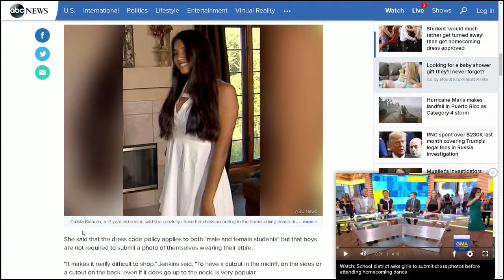Homecoming dress approval process stirs controversy